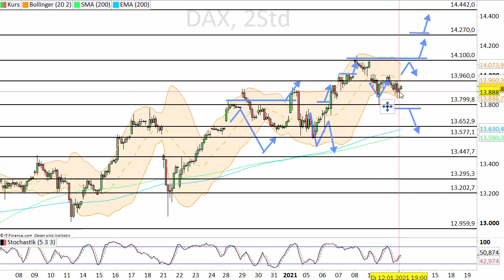Dax Analyse 13.01.2021